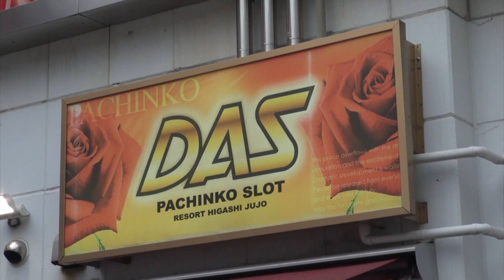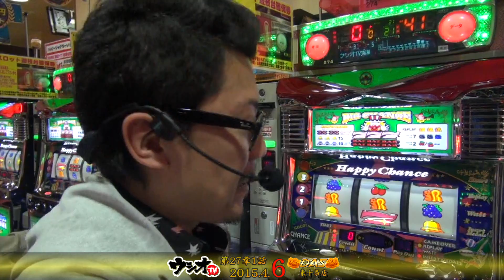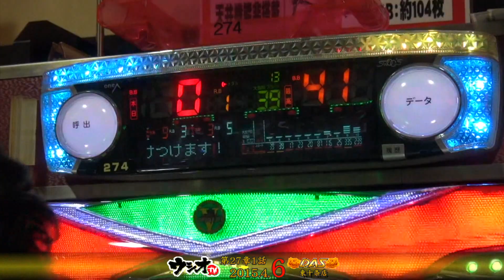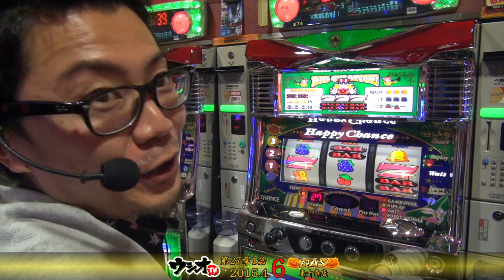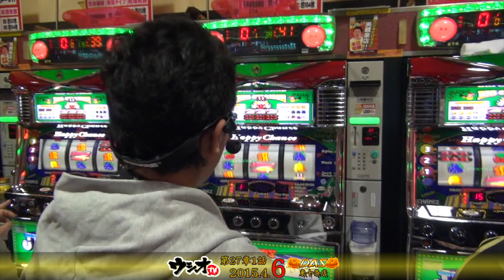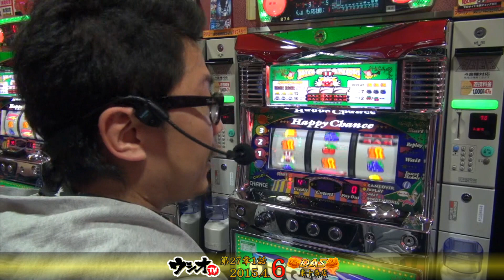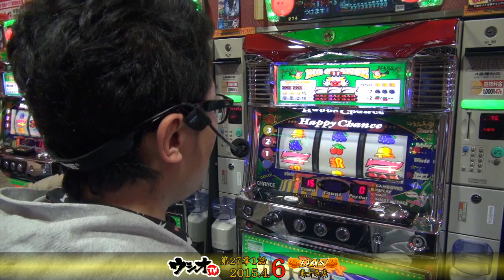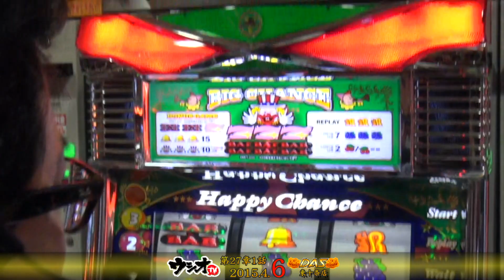DAS東十条店 ウシオＴＶ27章 第1話 2015.4.6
【恒例のウシオＴＶ ㏌ ＤＡＳ東十条店ー27章】--１話を収録。